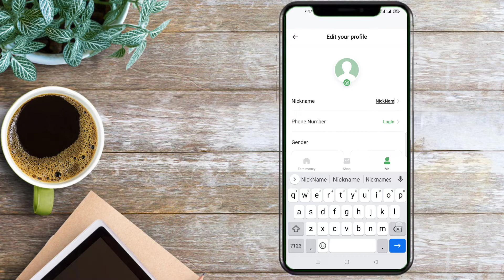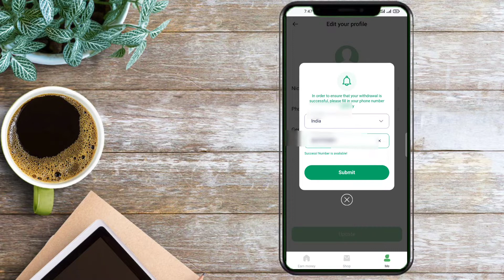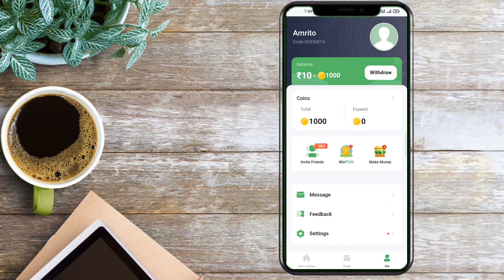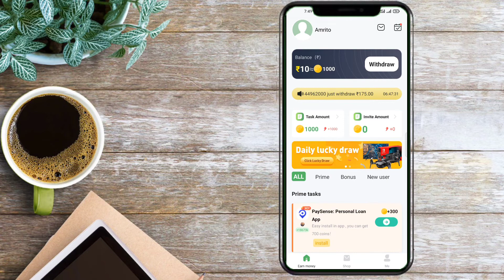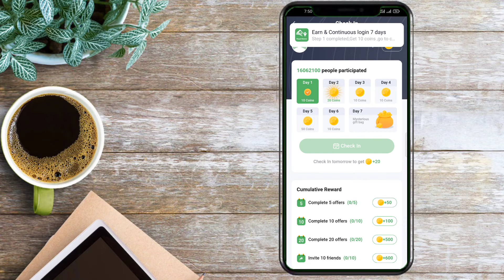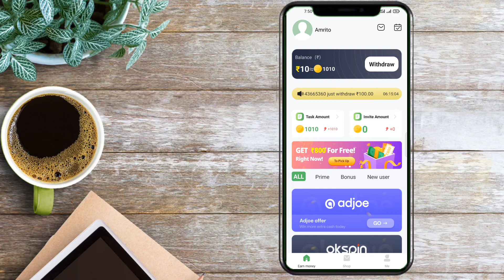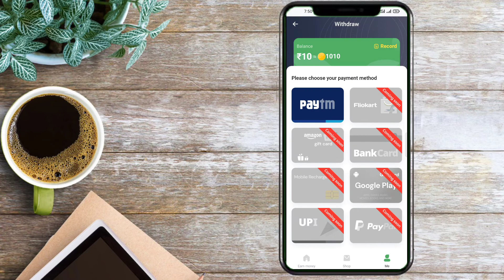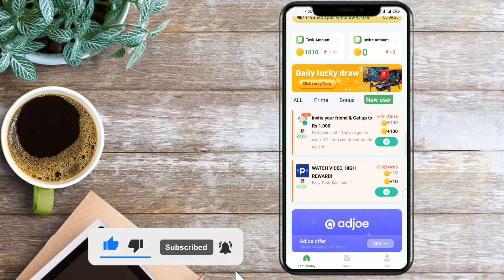Royal master Paytm earning money app#paytm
Royal master Paytm earning money app